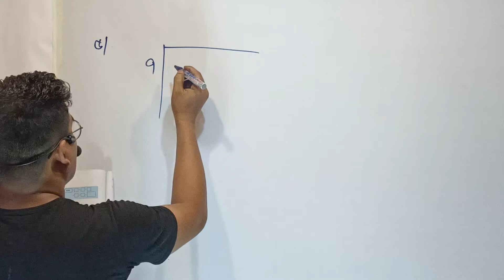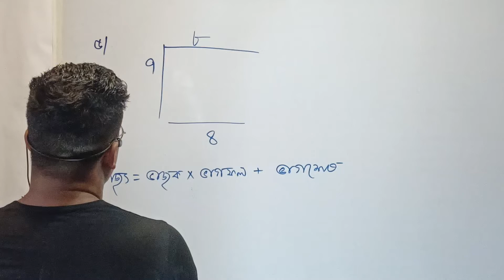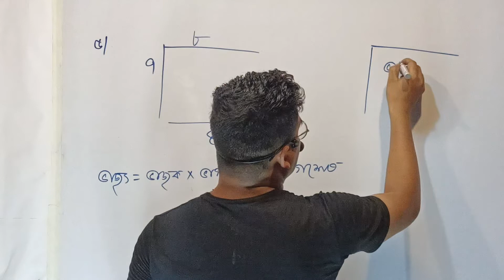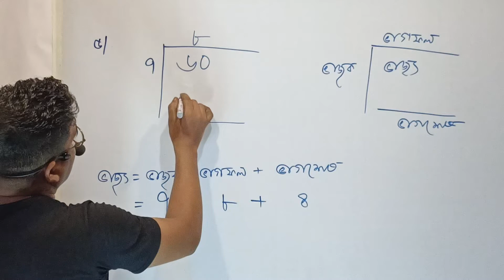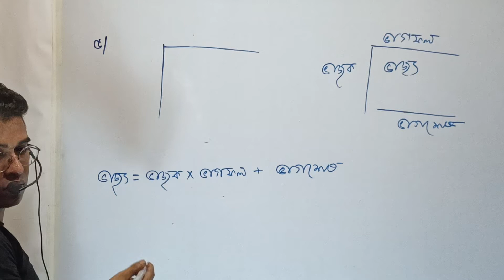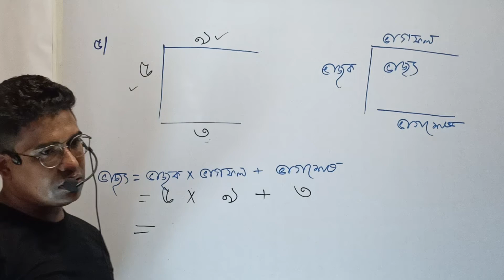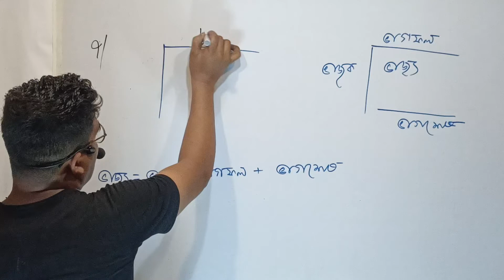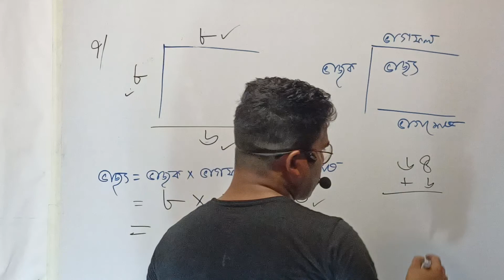AMAR GANIT CLASS 3 PAGE 132 ।। AMAR GONIT - CLASS 3 ।। আমার গনিত ক্লাস 3 - পৃষ্ঠা - 132